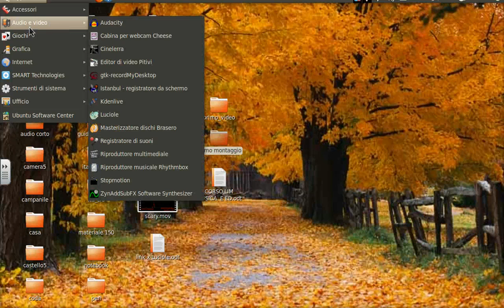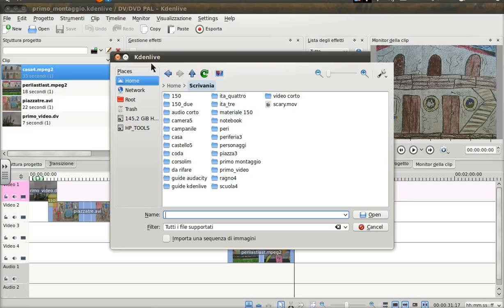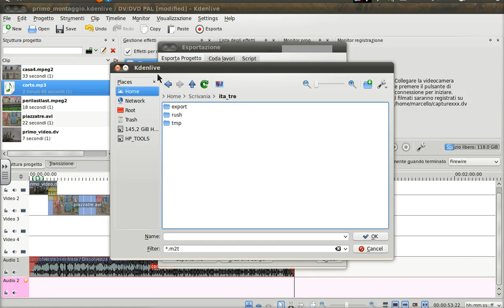videoanimazioni con software libero 7° tutorial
aggiungiamo l'audio, pubblicazione